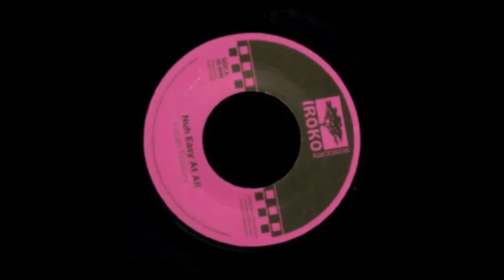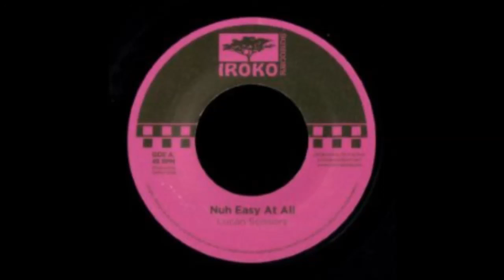Lucan Scissor - Nuh Easy At All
Reggae \ Digital 7" (P)1990 Tachyon Records JA \ RE 2013 Iroko FR